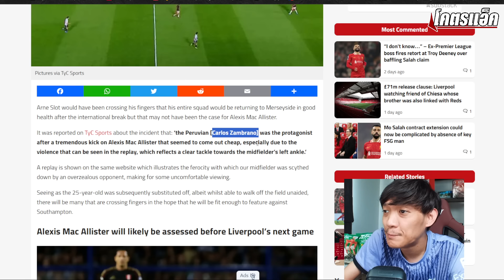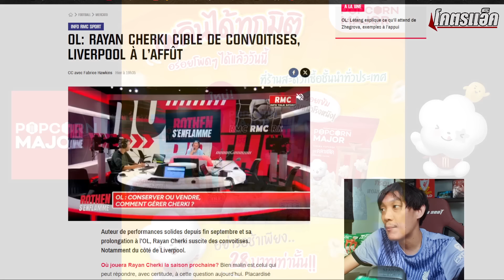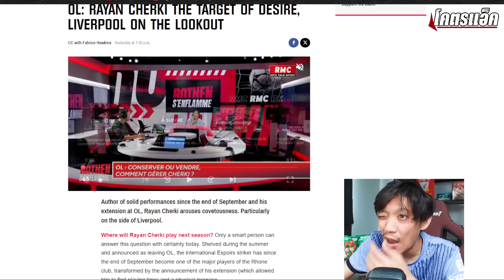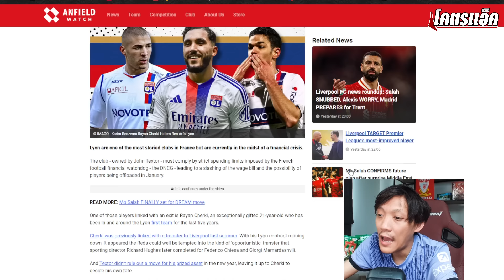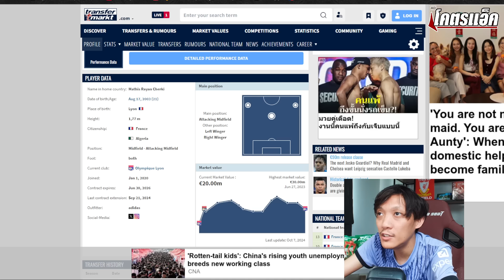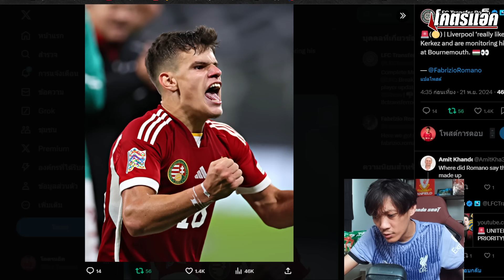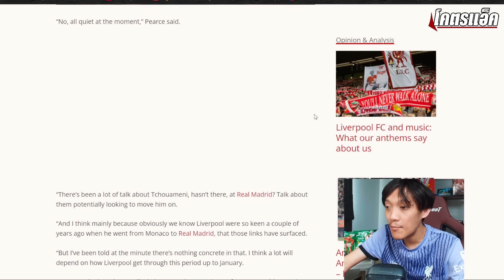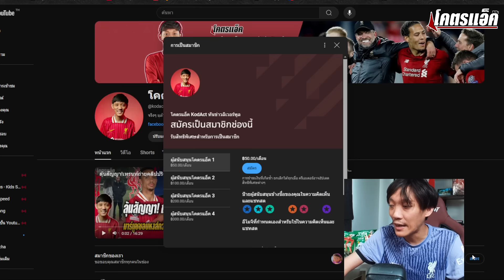หงส์ยกระดับสนแชร์กี..แข้งพรสวรรค์มี2มุม/ติดต่อบาเลบ้า/หวั่นแม็คก้าเจ็บ ข่าวลิเวอร์พูล 21/11/67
📌Popcorn Major ป็อปคอร์นอร่อยรูปแบบซองซองละ 28 บาทร้านสะดวกซื้อทั่วประเทศ
ถุงใหญ่ ใจถึง!! เปิดตัวแล้ววันนี้ ✨️